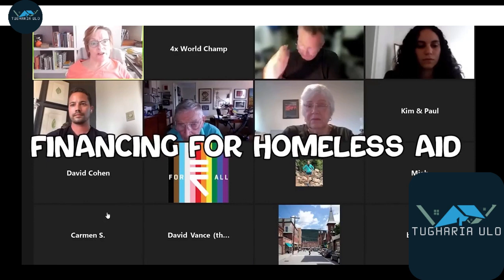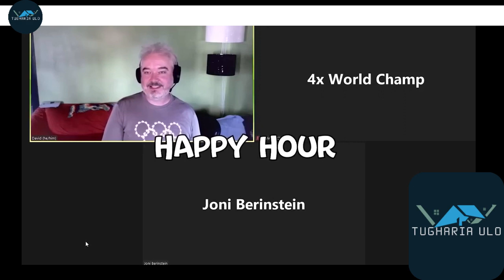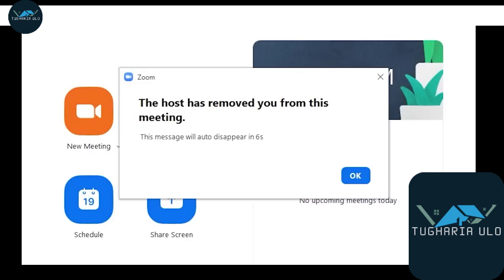Andrew Tate HUMILIATES Insane Karens in Online Feminist Zoom Classes! Vol. 2